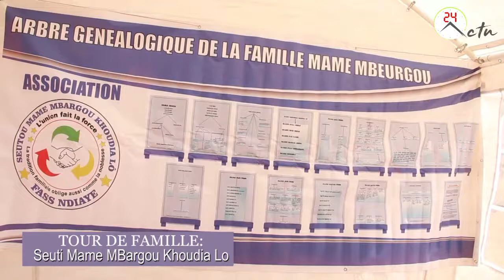WAKHETANE SERIGNE BABACAR A FASSE NDIAYE